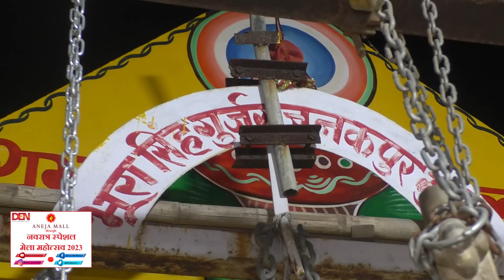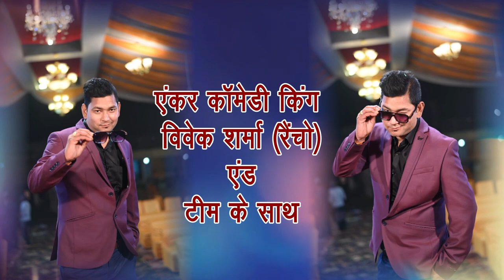माँ लोढी माता मंदिर- नरवर, शिवपुरी | अनेजा मॉल नवरात्र स्पेशल प्रोग्राम | Den Network | GTPL Network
माँ लोढी माता मंदिर- नरवर, शिवपुरी | अनेजा मॉल नवरात्र स्पेशल प्रोग्राम | Aneja Mall Gwalior | Den Network | GTPL Network | एंकर वा हास्य कलाकार विवेक शर्मा रैंचो |

चैत्र नवरात्र के उपलक्ष पर ग्वालियर मेला महोत्सव आपके लिए विशेष कार्यक्रम लेकर आया हैं… जिसमें आपको घर बैठे ग्वालियर-चंबल संभाग के प्रमुख्य माता रानी के दरबारों वा मंदिरों के सीधे दर्शन का सौभाग्य प्राप्त होगा... इस कार्यक्रम के माध्यम से हम आपको मंदिर से जुड़े रोचक और महत्वपूर्ण जानकारियां साझा करेंगे...

इस कार्यक्रम के मुख्य स्पॉन्सर - अनेजा मॉल | Aneja Mall Gwalior, गांधी मार्केट के सामने, ICICI बैंक के पास, मोर बाजार, ग्वालियर

इस कार्यक्रम को Den लोकल टीवी नेटवर्क चैनल नं 156 और GTPL नेटवर्क चैनल नं 50 पर देख सकते हैं... !